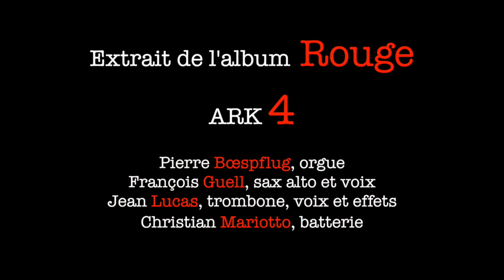Teaser album Rouge - Ark4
Filmé lors de l'enregistrement de l'album Rouge au studio du Centre Culturel André Malraux, scène Nationale de Vandœuvre-lès-Nancy en juillet 2016.
Album produit par le CCAM et la Cie Latitudes 5.4 sous le label Vand'œuvre, distribution Métamkine, Les Allumés du Jazz et Muséa